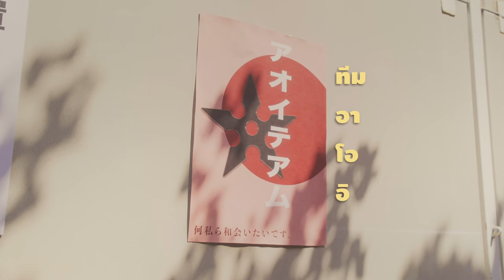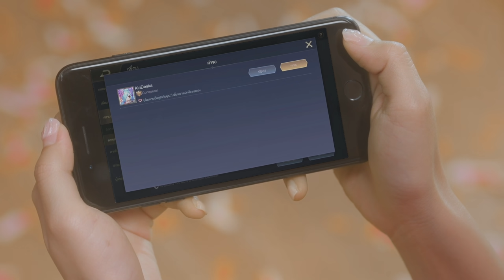RoVLoveSong | แอบ (hide) - Official Music Video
ในสถานการณ์แบบนี้คุณจะ บอกรัก หรือ แอบรัก ...?
RoV Love Song - แอบ (hide) 🎧
เพลงสำหรับ คน(แอบ)รัก ในวันวาเลนไทน์ปีนี้..❤
และไม่ว่าจะเลือกแบบไหน? ก็มาสนุกด้วยกันได้ใน RoV เข้าเกมเลย 💕
เนื้อเพลง :
Verse
อยู่ ๆ เธอก็เข้ามา
ทุก ๆ อย่างก็เปลี่ยนไป
เธอเป็นคนน่าสนใจ
แบบที่ฉันไม่เคยเจอ

Pre-hook
ที่คอยทัก คอยแกล้ง คอยซุ่มโจมตี
ที่ชวน fight แบบนี้ อาจดูน่ารำคาญ
อยากจับมือ เกาะแขน เธอไว้นานๆ
ก่อนเธอจะรู้ตัว

Hook
ที่แอบมองเธออย่างนี้ ก็เธอนั้นน่ารักดี
ชอบเธอที่เป็นแบบนี้
อยากจะเข้าไปให้ได้อยู่ใกล้ๆ
อยากให้เธอนั้นสนใจ

ที่อยากจะเอาชนะ ไม่รู้ว่าเพราะอะไร
อาจเป็นเพราะฉันหวั่นไหว
เมื่อได้เข้าไปแล้วได้อยู่ใกล้ๆ
อยากเอาชนะหัวใจของเธอ

Song : แอบ (hide)
Melody : Jinwara Phoraksa, Thawin Laithong
Lyrics :  Jinwara Phoraksa
Vocal : Chayada Teravetchakarn
Arrange : Thawin Laithong

เริ่มแล้ว❗️กิจกรรม RoV สมรภูมิรัก  🥰💪
สะสมคะแนนช่วยทีมของคุณ โดยการชนะในโหมด 5v5 หรือจัดอันดับ
📣ทีมที่มีคะแนนสะสมชนะ รับเลย "สกินระดับ Legend ยกทีม"
💘12 ก.พ. 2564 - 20 ก.พ. 2564 เท่านั้น
พิเศษเฉพาะวันที่ 14 ก.พ. เล่นชนะ รับคะแนน x2 🎉